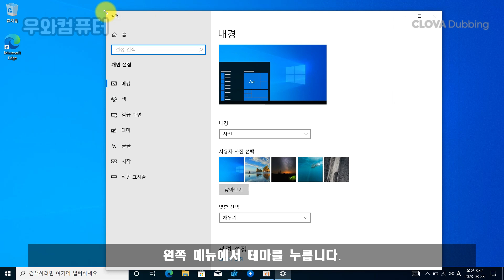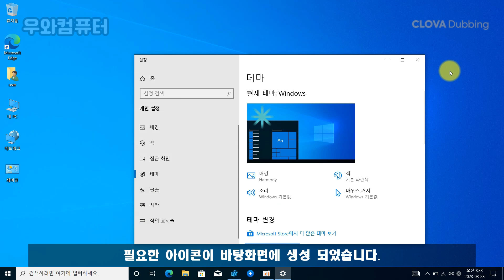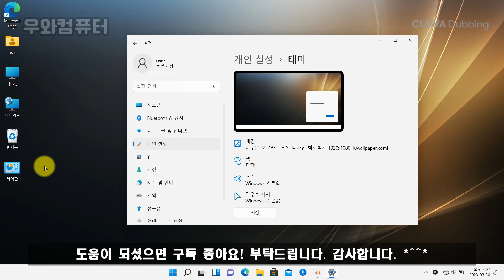윈도우 설치 후 바탕화면 아이콘 설정하기 / 컴퓨터.휴지통.문서.제어판.네트워크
1.0:04 윈도우10 아이콘 설정
2.1:10 아이콘 사이즈 조정하기
3.1:20 아이콘 위치 조정하기
4.1:53 윈도우11 아이콘 설정

▣ Q/A /문의!  (네이버 지식IN Expert )
네이버 지식인 Expert  IT노하우 PC연구소- 우와컴퓨터 를 찾아주세요!
사용하는 닉네임은  NEO  입니다.